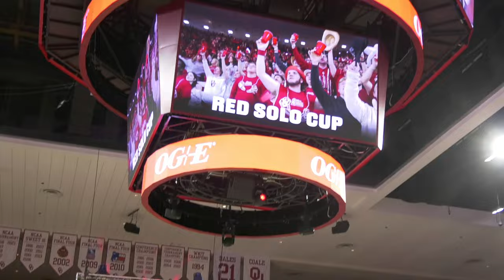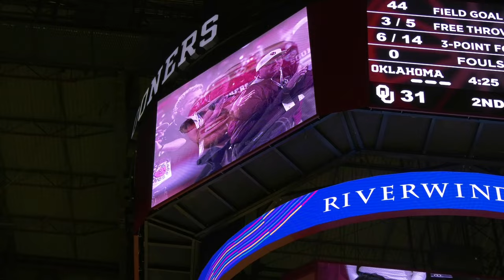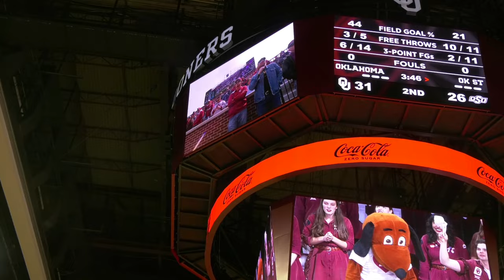Oklahoma fans honor Toby Keith, sing his songs after his passing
Oklahoma fans sing a couple of Toby Keith's greatest hits at halftime of Bedlam basketball at the Lloyd Noble Center on Saturday, February 10th after his passing earlier in the week.